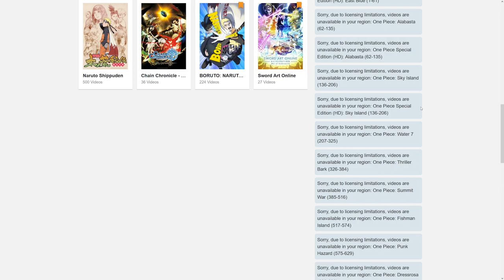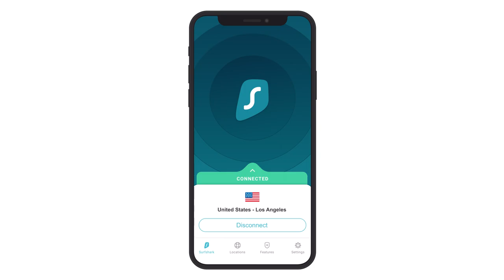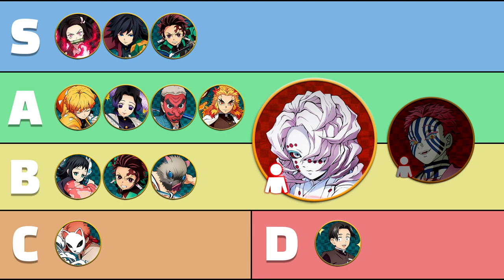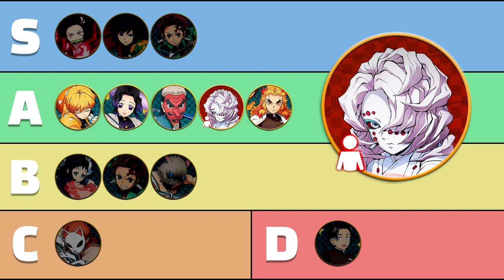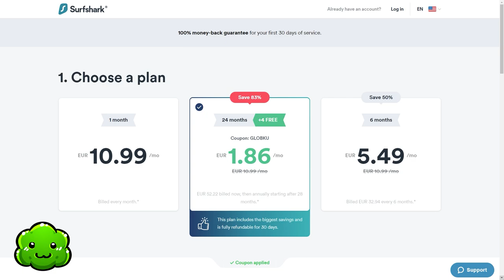Let's Rank Rui and Akaza — Demon Slayer Tier List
Demon Slayer Hinokami Chronicles tier list with the demons, Rui and Akaza